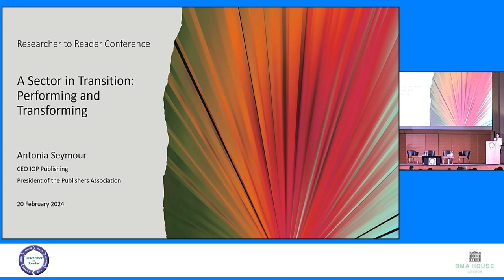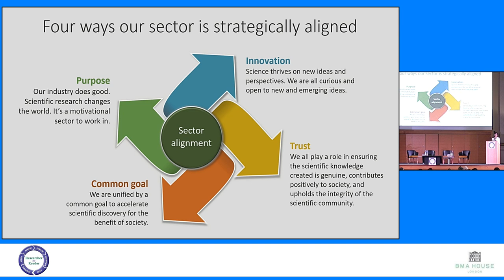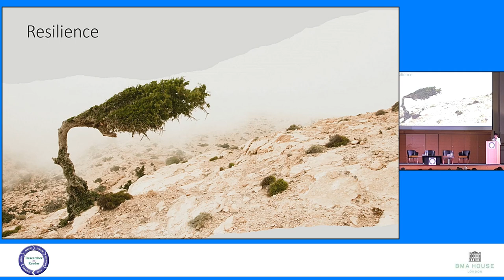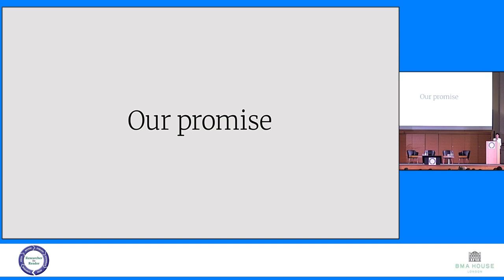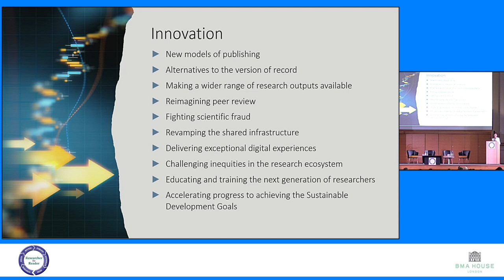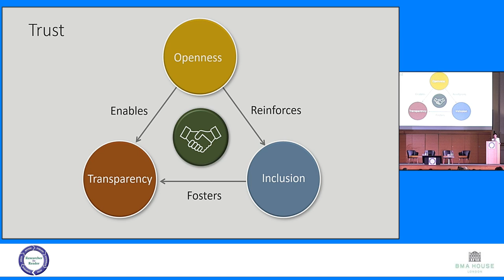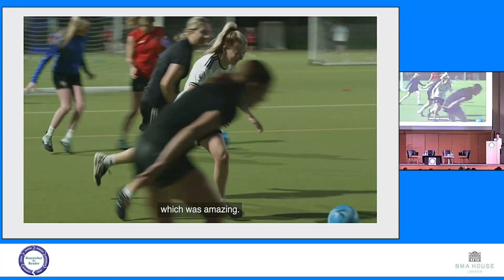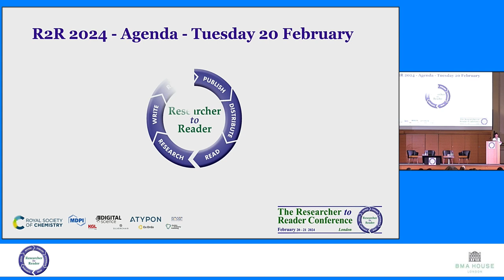R2R 2024 - Keynote (Seymour)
Researcher to Reader Conference 2024

Keynote: A Sector in Transition: Performing and Transforming
As a sector in transition, we’re all grappling with rapid and unpredictable change in our world of work. Ensuring we’re performing well in the present and successfully transforming for the future is critical to success. But it’s a formidable challenge. If we only transform but don’t perform then we have no here and now.  If we only perform but don’t transform then we have no future.  In this talk, Antonia explores what it takes to be successful in this complex and ever-changing environment, and looks at what skills and capabilities we need as a sector to navigate the now, and the future.
• Antonia SEYMOUR (presenter) is the Chief Executive at IOP Publishing